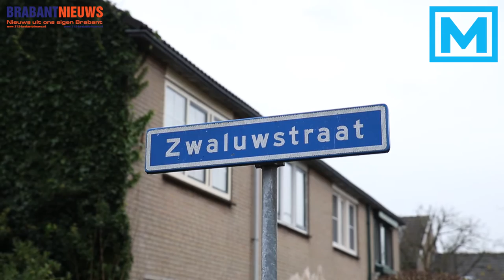(VIDEO) 27-11-2015 Gewapende woningoverval aan de Zwaluwstraat in Oosterhout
OOSTERHOUT – Vrijdagochtend tegen het middaguur hebben meerdere daders een woningoverval gepleegd op een woning aan de Zwaluwstraat in Oosterhout. Niemand raakte gewond bij de overval. In het huis waren op het moment van de overval twee bewoners aanwezig. De daders gingen ervandoor met een onbekende buit.

De overval werd rond 11:20 uur gepleegd volgens een melding van Burgernet. De politie heeft de omgeving van de woning met lint afgezet en is een sporen onderzoek begonnen.

Volgens een getuige die in de buurt woont werd er aangebeld en kreeg de bewoner gelijk een wapen in zijn gezicht om vervolgens naar binnen geduwd te worden. Daarna zijn de daders in onbekende richting gevlucht.